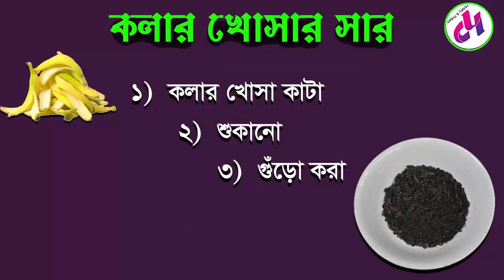কেন ও কিভাবে কলার খোসা থেকে জৈব সার তৈরী করবেন ।। Full Organic Fertilizer from Banana Skin / Peel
আমরা কলা খেয়ে, কলার খোসা ফেলে দিই। কিন্তু আপনি এই ভিডিওটি দেখার পর খুব সহজেই কলার খোসার সম্পূর্ণ  জৈব সার তৈরী করে নিতে পারবেন। ভিডিওটিতে দেখানো হয়েছে কিভাবে এই জৈব সার তৈরী করবেন এবং কেন করবেন।
কলার খোসার সার প্রয়োগ করে আপনি ফুল গাছে অনেক বেশি ফুল পেতে পারেন।
এটি সম্পূর্ণ জৈব সার এবং এতে নাইট্রোজেনের ভাগ খুবই কম। নাইট্রোজেনের ভাগ খুবই কম হওয়ার জন্য এই সার প্রয়োগ যদি বেশি হয়ে যায়, তাহলে আপনার গাছের কোন ক্ষতি হবে না। কারণ নাইট্রোজেন গাছের বৃদ্ধিতে অপরিহার্য হলেও, অতিরিক্ত নাইট্রোজেন আপনার গাছের শিকড় পচিয়ে দিতে পারে। আর শিকড় পচে গেলে আপনার গাছের ক্ষতি হবে। গাছটি মারাও যেতে পারে।
কলার খোসার সারটি আপনি বছরের যে কোন সময়ে প্রয়োগ করতে পারেন। প্রতি 15 দিন অন্তর অন্তর আপনি এই সার প্রয়োগ করতে পারেন।

এছাড়াও আপনি গাছে ডিমের খোলার সার দিতে পারেন। ডিমের খোলার সারও সম্পূর্ণ  জৈব একটি সার, এই ডিমের খোলার সার কিভাবে বানাবেন ও কেন বানাবেন সেটা দেখতে আমার চ্যানেলের এই ভিডিওটি দেখুন:

ফুলের রানি অর্কিড, অর্কি ড লাগানো ও পরিচর্যার জন্য আমার অর্কিডের ভিডিও একবার দেখে নিন। ভিডিওটির লিঙ্ক হলো :

Also watch my videos on travelling. One of them is my visit to Usri falls, link is